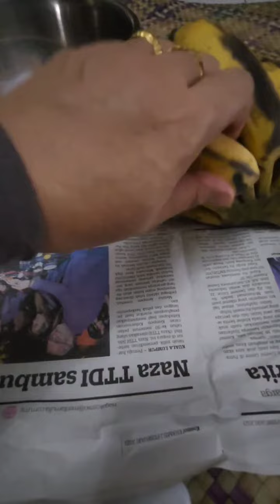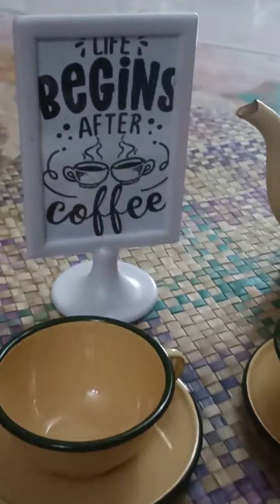Cekodok pisang nyum nyumm 😋